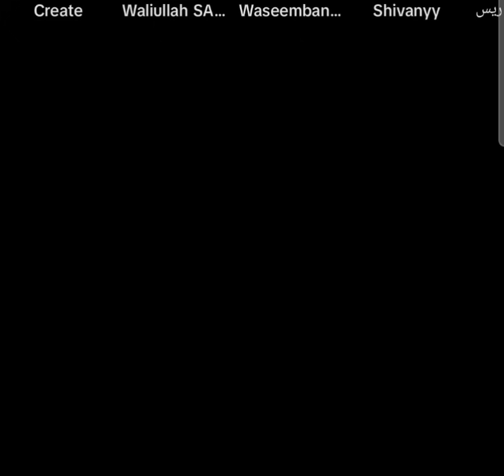Waliullah and rumi sra khokli gapshap entertaining video tar akheera ogory